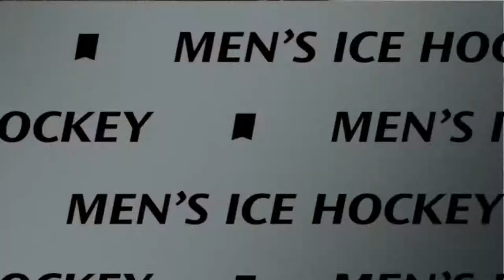Denver vs Minnesota State Hockey Game Highlights, NCAA 2022 Frozen Four Championship Game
The Denver Pioneers took down the Minnesota State Mavericks thanks to five 3rd period goals and a great performance from Lightning goaltending prospect Magnus Chrona. The Mavericks scored first and lead 1-0 through 40 minutes of play, but Denver came out firing in the 3rd and were rewarded with the come-from-behind victory and their 9th National Championship in program, tying them all-time with Michigan for most NCAA titles by a single program. Congratulations to Denver and good luck to all the players who look to continue their career professionally!